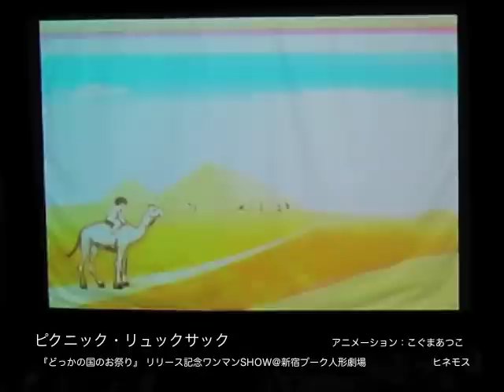ヒネモス「ピクニックリュックサック」アニメ：こぐまあつこ 2011.5.28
ヒネモス待望の2ndアルバム「どっかの国のお祭り」発売を記念した
リリースワンマンSHOWの模様です。
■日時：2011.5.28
■場所:新宿プーク人形劇場
■出演 : ヒネモス
■guest：パントマイムユニット野次馬
■アニメーション/こぐまあつこ、辻田幸廣、島由美